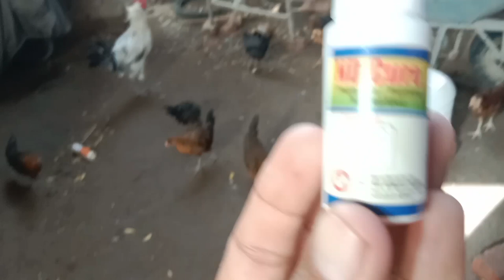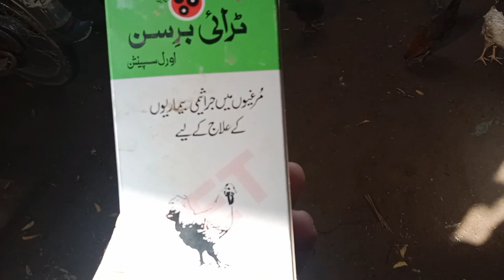Mashallah Se Chuze Sare Thik Hogye .